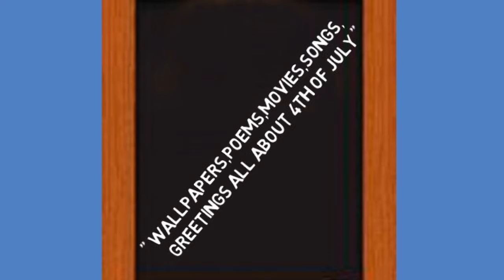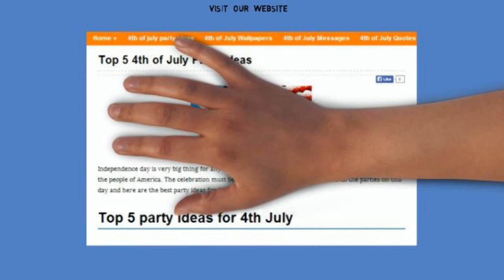4th of July Party Ideas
You can get the best wallpapers,music,poems,movies,clothing style all related to 4th of July.